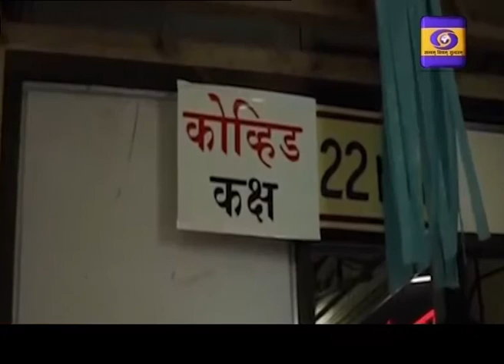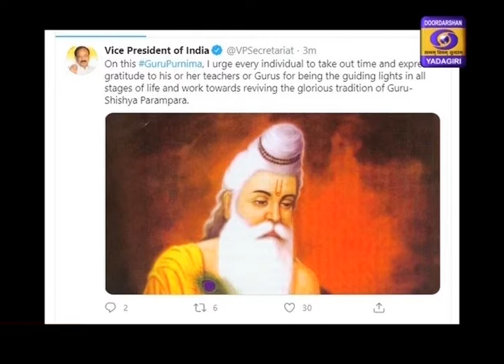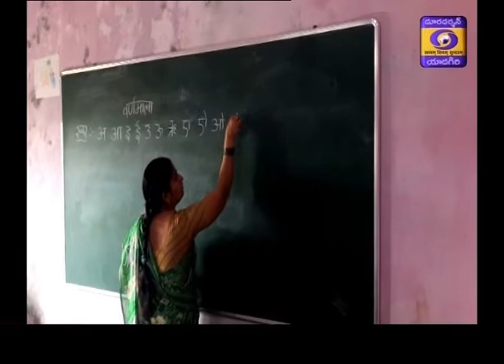Telugu News || Dt 05-07-2020, 19:00 Hrs